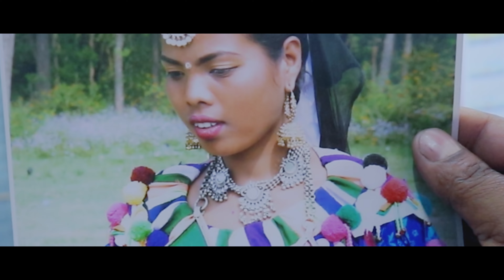New RanaTharu Song||Churiya Khankaye||Ft.NARESH/PARBINA||SANKAR RANA/ANNU CHAUDHARY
Welcome to Ranatharu Official YouTube Channel Ranatharu.com

SONG: Churiya Khankaye

 Artist – NARESH RANA/PARBINA RANA

                     AUDIO
Lyrics – SANKAR RANA
Vocal – SANKAR RANA AND ANNU CHAUDHARY
Arrange/Mix/Mastering – GANESH CHAUDHARY
HELPHER – SUSHIL RANA
Studio – ACOUSTIC RECORDING STUDIO (KATHMANDU)

Direction – ISHWOR CHAUDHARY
Camera/Drone – JEMS RANA (JEMS STUDIO)
Edit – DINESH RANA
Camera Assist – DEEPAK CHAUDHARY
MUA – PRIYA CHAUDHARY

Khusbu Rana
Shyam Rana
Nisha Rana
 Dipandar Rana
 Sirjana Rana
 Nilam Rana
Nandu Chaudhary
 Sanjay Rana
Ram Bilash Rana

NEW RANATHARU OFFICIAL MUSIC VIDEO Churiya Khankaye   Ft.NARESH||PARBINA|SINGER:ANU||SANKAR

Warning: हाम्रो जानकारी र अनुमति बिना डाउनलोड गरी अन्य कुनै पनि प्रयोजनका लागि अरु YouTube/facebook/social media मा अपलोड गरेको पाईएमा प्रचलित राष्ट्रिय तथा अन्तरराष्ट्रिय कानुन बमोजिम कडा भन्दा कडा कारबाही गरिनेछ .

आँगनबारी मिडिया प्रा. लि. द्वारा संचालित “ranatharu.com” कहाेक रानाथारुनके बारेम लिखन अध्ययन करन  संसार भर देखन मिलन बालो एक वेबसाईट अाैर YouTube हए । जा एक ओपन सोर्स प्रोजेक्टर (फिलीम) हानी होत हए ।  जा वेब कोइ एक आदमीके ताँही इकल्लो नैयाँ सबय  रानाथारुके ताही रानाथारुनसे संचालित समाजिक  प्रोजेक्टर हए । जा रानाथारुनके ताँही इललो फिर नैयाँ  सब नेपाली , देश ,विदेश और रानाथारुक बारेम जानकारी लेनबाले सबयके ताही बनाव गव हए । जामैसे रानाथारुको पूरानो इतिहास , रहनसहन , रिती संस्कृती और सब रानाथारुनको जीवन शैलीके बारेम पूरा जानकारी लेय सकत हए । और हम ” रानाथारु डटकम “ के रीती संस्कृती बचान ताही बलियो बाँधके रुपमे लए हँए ।
©️ Aanganbari Media Pvt. Ltd.

ANU CHAUDHAYR RANATHARU SONG
SANKAR RANA RANATHARU SONG
BESHT SONG OF RANATHARU